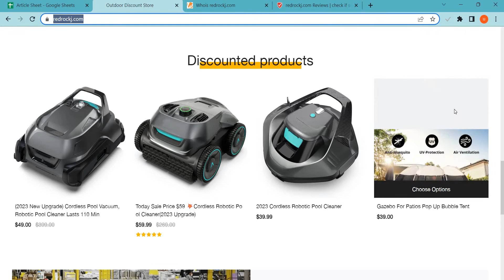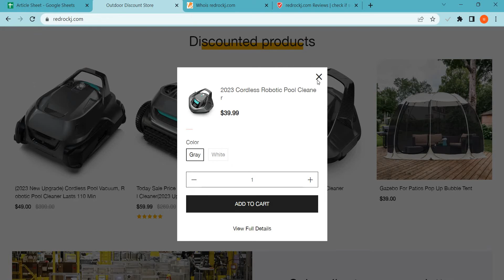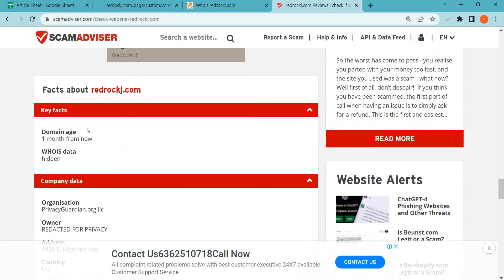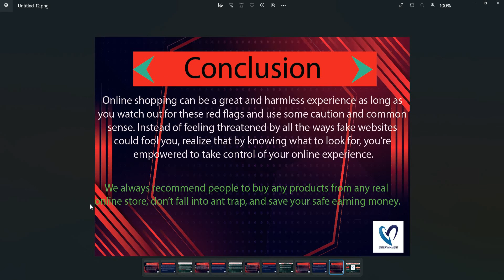Redrockj Reviews 2023: Is Redrockj safe for online shopping? Redrockj.com detailed Review!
Redrockj.com is an online e-commerce shopping website selling different types of products. So, we are here to guide you, on how to check the authenticity of any genuine website

1. Firstly you should check the domain age of any website if the domain is older it is more reliable.

2. Pay attention to whether the website is safe or not with HTTPS connection.

3. Whois a website where you can check more details of the website.

4. Customer support services are also important, check whether the number and contact address are given or not.

5. Genuine websites provide COD, and PayPal as the payment method, and PayPal gives you a refund option after a rising request.

6. Scam advisor is a popular website that gives trust scores to most websites, you can also check there.

7. Product return policy is also an important point, check available or not.